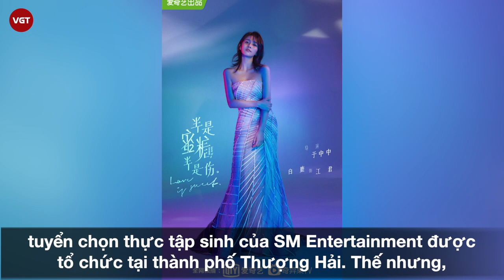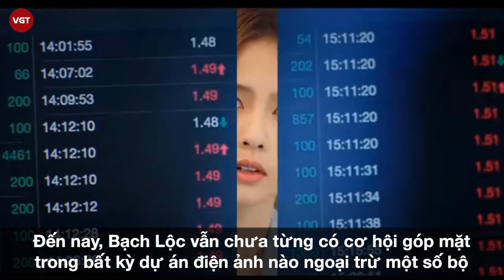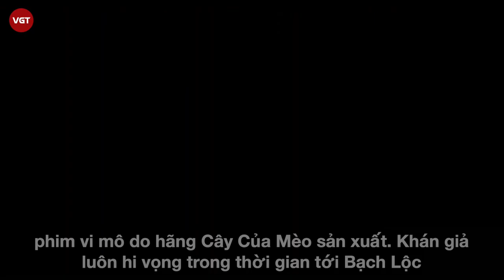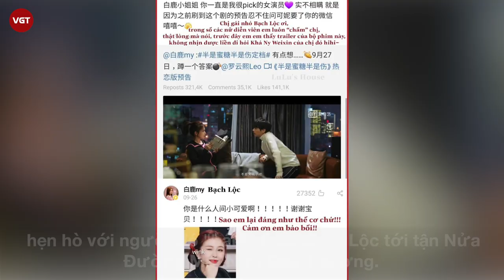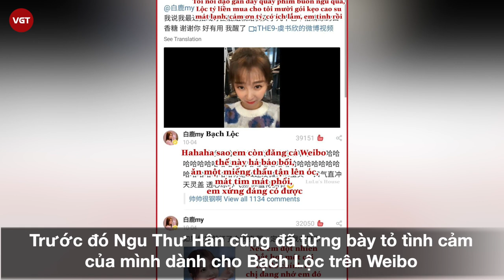Bạch Lộc | Xuất sắc cùng Nửa Đường Mật Nửa Đau Thương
Tin đồn Hứa Khải và Bạch Lộc hẹn hò cũng đã từng nổ ra với rất nhiều bằng chứng về việc cả hai cùng nhau trở về nhà qua đêm đến tận sáng mới ra, thậm chí đến Vu Chính cũng đã từng thay đổi ảnh bìa weibo thành ảnh của Bạch Lộc và Hứa Khải, tuyên bố sẽ cho họ hợp tác nhiều hơn nữa. Thế nhưng đứng trước tin đồn này, phía Hứa Khải đã phủ nhận. Về phía nữ diễn viên cũng chưa từng lên tiếng xác nhận với bất kỳ ai.
Một thời gian sau đó, Bạch Lộc lại dính tin đồn đang yêu đương với Vương Nhất Triết khi cả hai cùng nhau đóng Ngọc Lâu Xuân. Đáng nói, Vương Nhất Triết lại là bạn thân của Hứa Khải. Nhiều người đồn đoán phải chăng Bạch Lộc dùng Vương Nhất Triết để "lấp chỗ trống" mà Hứa Khải để lại. Song từ phía hai bên vẫn chưa lên tiếng phản hồi về tin đồn này.